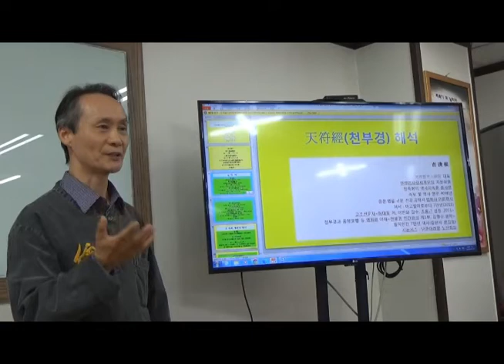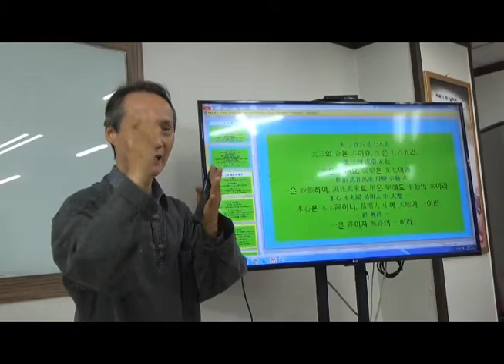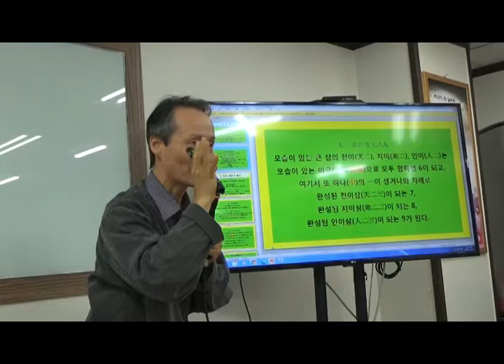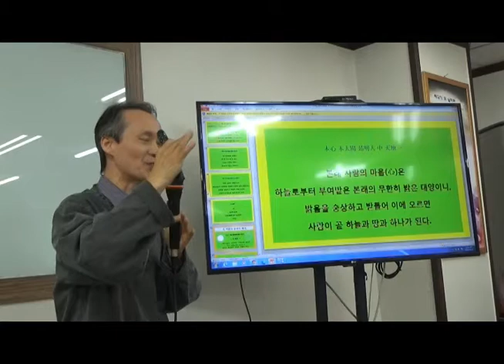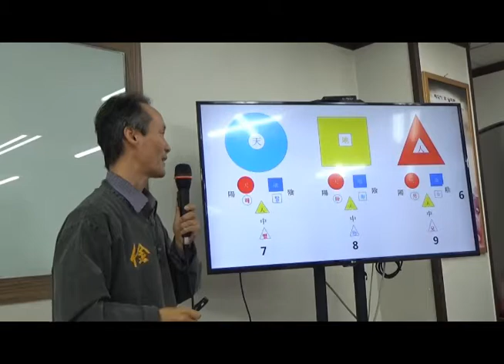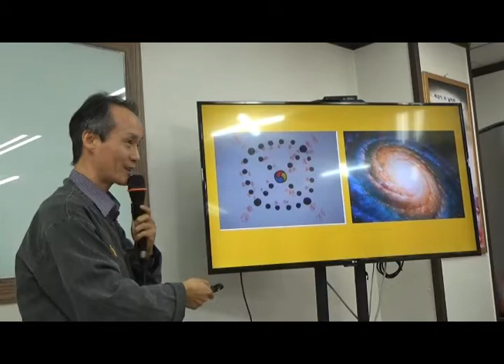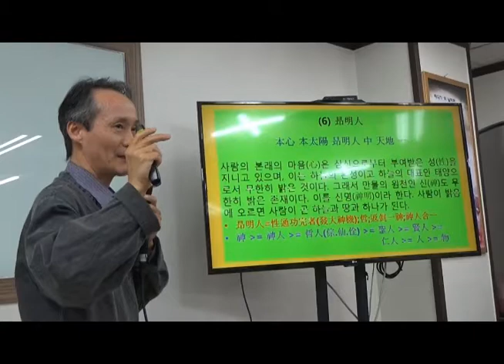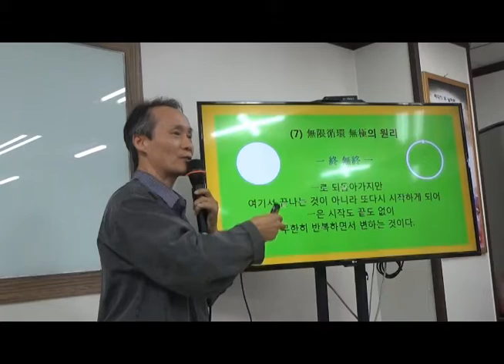천부경 해석 비교토론 - 발표자 천산태백 20201010